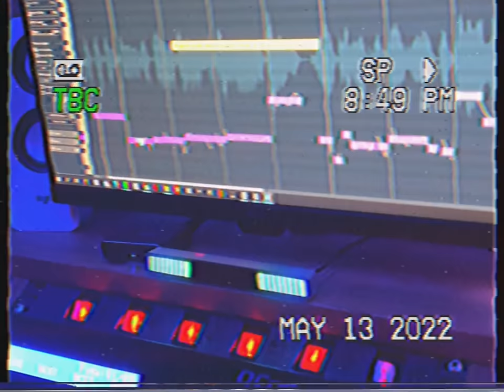EARTH - Diamanty (Official Video)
Text & Rap by: EARTH
Edited by: EARTH
Shot by: AJ Brix & EARTH
Prod by: Wurlishmouk
Mix & Master by: Unbeatable Records

Text:
(0:09)
Dívej, ten život je sweet,
jsem jak dítě, který nic nezastaví,
teď mám na mysli tebe a ne chlast a weed,
ale v ruce držím víno, takže na zdraví.
(0:19)
Pamatuju, jak jsme byli na nohou celou noc,
času bylo málo, ale vzpomínek dost,
ty noci v Amsterdamu sice byly trochu crazy,
ale víš, že s tebou si klidně lehnu pod most.
(0:30)
Teď prozradím ti tajemství,
když to začínám psát, jsem tu sám jen s ní,
je to magie, když pomyslím, že teď jsem tu sám,
ale za pár měsíců tu budem spát my tři.
Fuu..
(0:40)
Šílený, jak to letí,
ještě nedávno mi přijde, že jsme sami byli děti,
který chodily za školu, šlo to od desíti k pěti,
díky bohu za ty vzpomínky, ale časy se mění, ye.

Časy se mění ye.
(0:57)
A teď už vím, že ta jediná jsi pro mě jen ty,
tvý oči v noci září jako diamanty,
jeden život, milion chyb, tak mě chyť,
já ti slibuju, že spolu najdem cestu ven z tmy.
(1:08)
Ta jediná jsi pro mě jen ty,
tvý oči září jako diamanty,
každej máme milion chyb, tak mě chyť,
(1:28)
Zase mam husinu po celym těle,
nemusí říkat nic, stačí mi sedět vedle ní ya,
vzpomínek spolu máme tak na dvě stě let,
ale co děje se po půlnoci na potkání neříkám.
(1:38)
Tak zavřu oči a vzpomínám,
vidim ty chvíle, nebe, peklo se střídá,
vana, litry vína, barevná pěna z mýdla,
chci žít zas naplno jako by nebylo zítra.
(1:47)
Jestli je to sen, nechci se budit,
nechte mě tady, nemám mapu, vážně nevim kudy.
Šel jsem jen hledat poslepu zlato na konci duhy
a teď, když ho mám, nenuťte mě prosím platit dluhy.
(1:56)
Zopakoval bych to tisíckrát,
je to něco víc, než jen mít rád,
jestli lžu, vezmi do ruky benzin, a zapal mě,
ať se mnou klidně shoří celý vesmír, ya.

(2:15)
Teď už vím, že ta jediná jsi pro mě jen ty,
(2:26)
(2:46)
(2x)